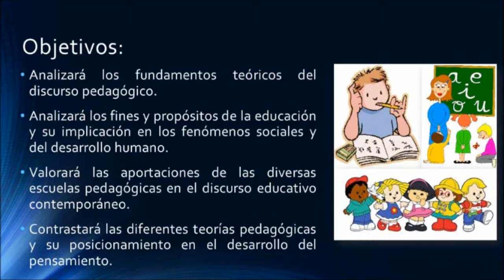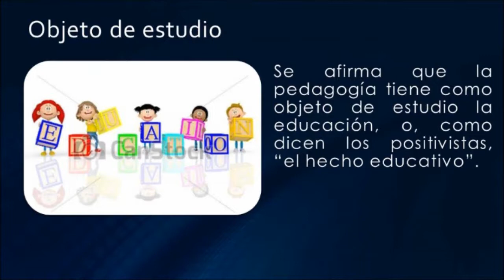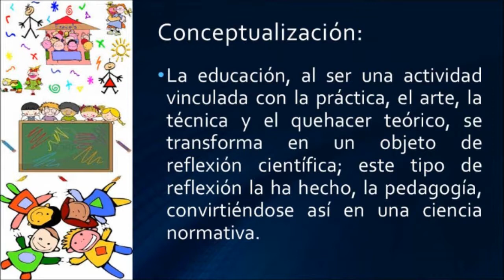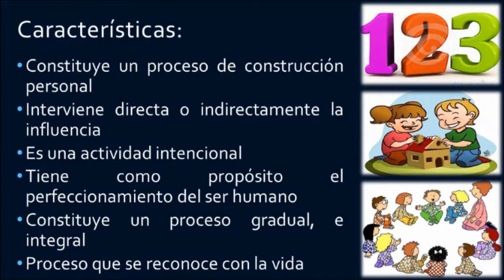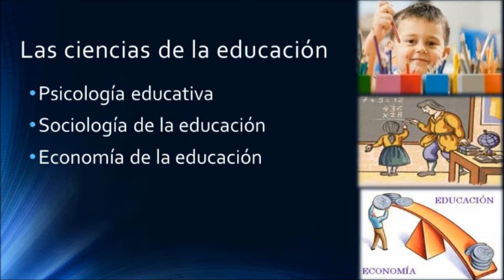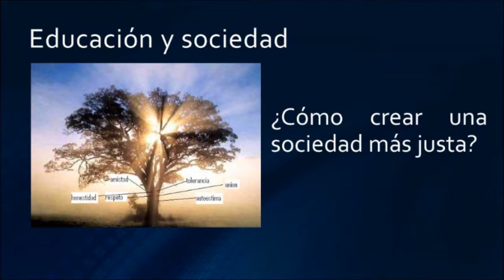CEVIP - Pedagogía y Educación